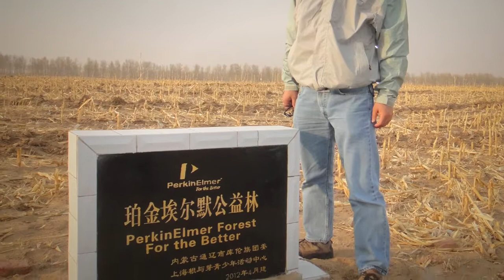PerkinElmer - Living Our Mission Every Day Around the World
We are excited to present our new Corporate Social Responsibility video which demonstrates how we are living our mission through the three key pillars of our CSR program. The video highlights our efforts to develop safe and efficient products, volunteer in our local communities, and implement sustainable and ethical business practices.